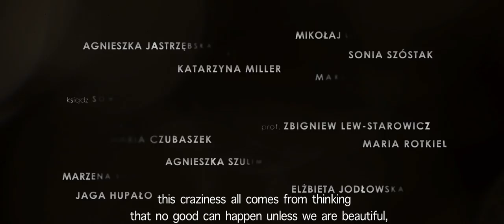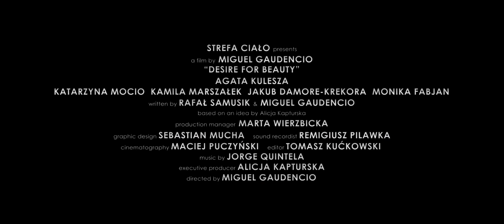Desire for Beauty: Official Trailer (2013) | Maria Czubaszek, Jakub Damore-Krekora, Agata Kulesza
Four people undergo plastic surgery. Their appearances will change, but will their lives?